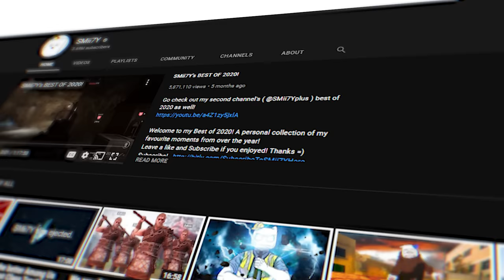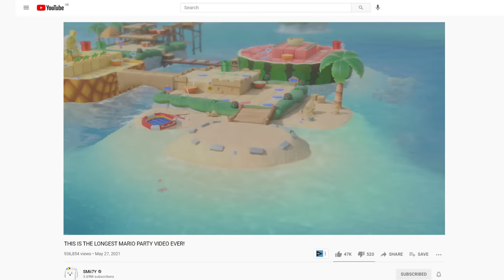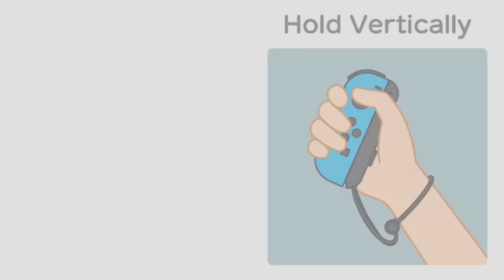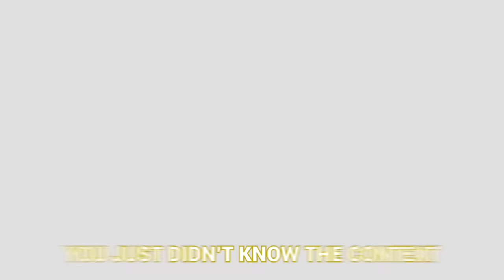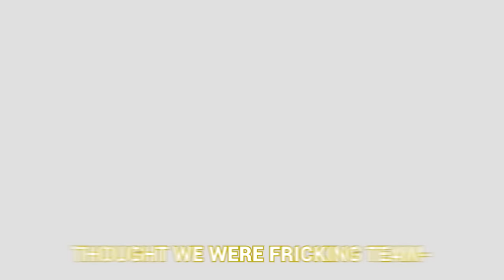Mario Party but I don't get a single star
The title is no joke. I straight up don't get a single star in this Mario Party session.